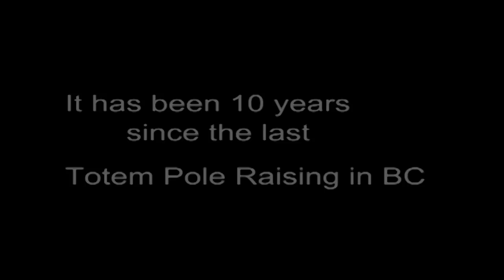Filberg Estate Comox BC Totem Pole Sound NG H264 2Mbit Widescreen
Sound after 5:20 is no good